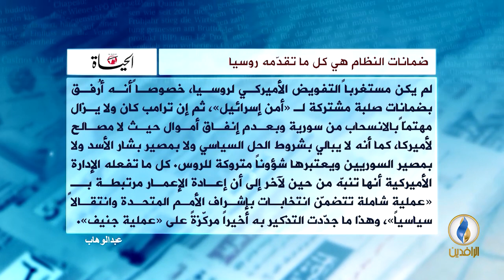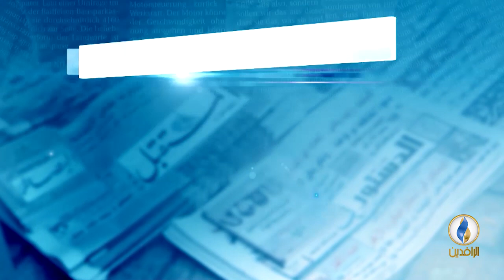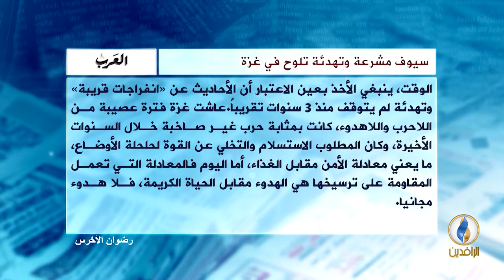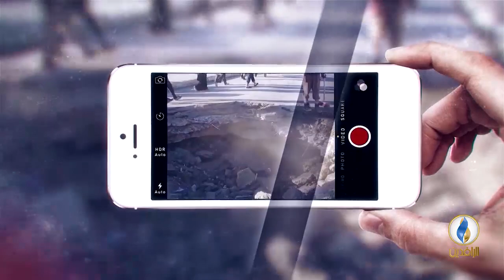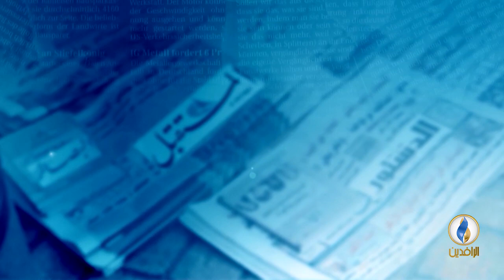صدى_الأقلام | 9 - 8 - 2018